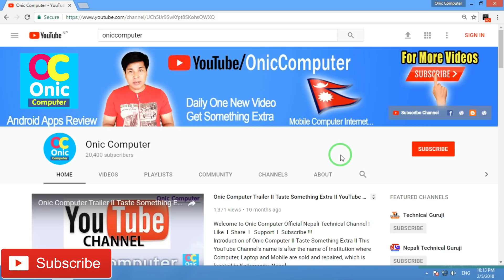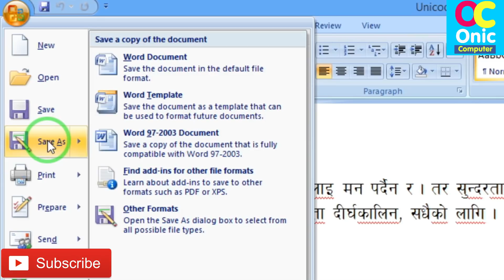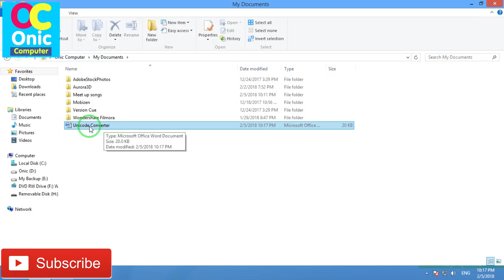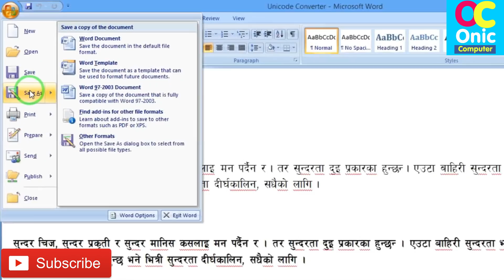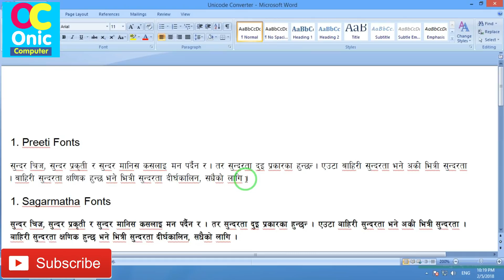[in Nepali] How To Set a Password For Microsoft Word 2007 Document File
Hi Guys, in this video, you will learn to keep password for your Microsoft Word 2007 Document File easily.
Keep your ms word document file password protected.
Lock or unlock your Ms. Word documents.